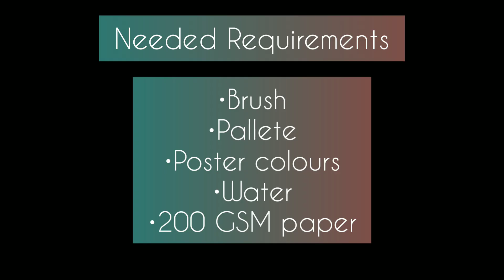How to draw easy realistic painting using poster colours || leaf portrait || water droplet realism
Let me have a quick explain about this video. If you are a beginner then the video is for you. I have mentioned the needed requirements in the beginning of this video.

At first you have to paint the leaf using green, light green, grey and black. After that, I have clearly explained the trick how to realistic your leaf in my video. Finally you got the masterpiece of leaf portrait.

⏩I also mentioned the link of my previous video about coffe portrait and kindly check it out